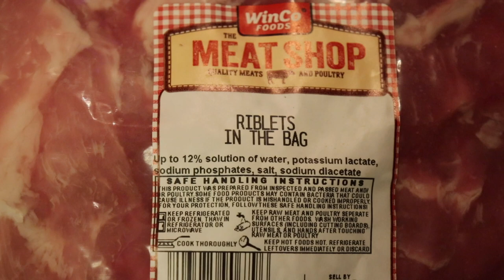Riblets cooked in crockpot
In this video we will be sharing how to make Riblets cooked in crockpot! Simple but yummy! Must Try!!